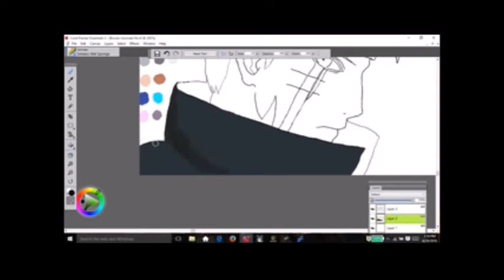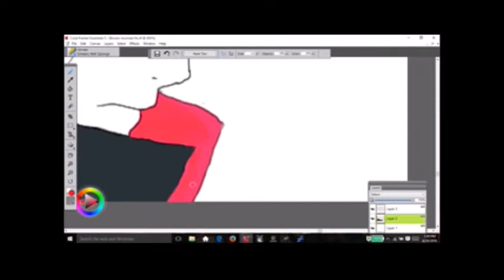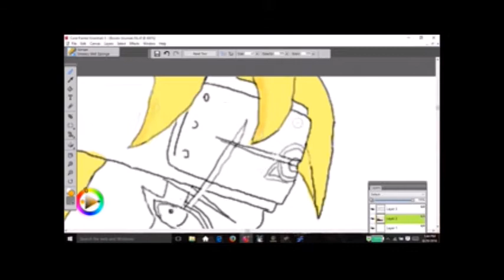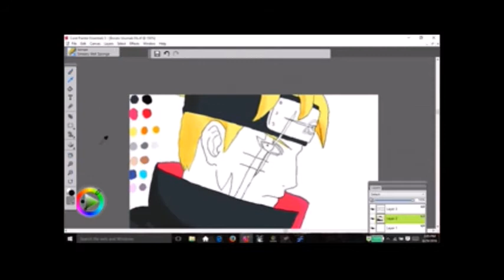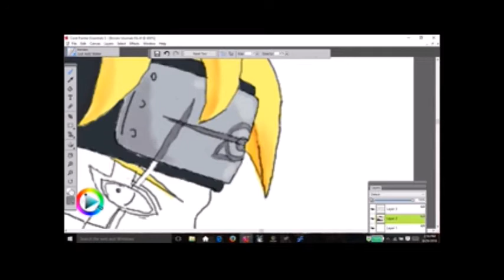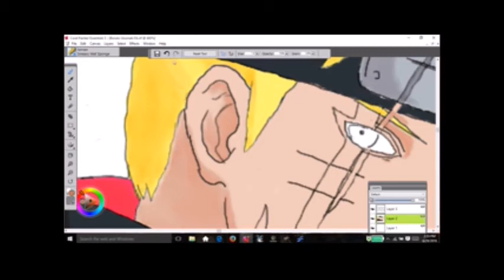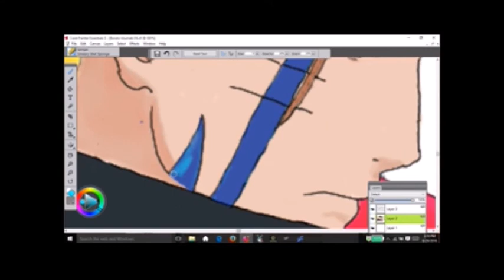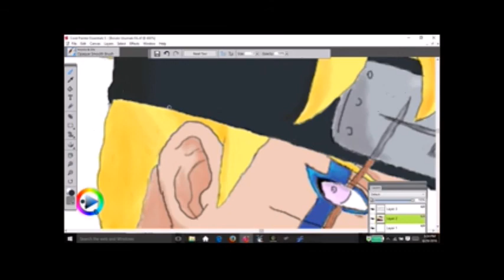Boruto Uzamaki (Byakugan) Speed Painting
Fan made speed painting of Boruto with byakugan from the manga Boruto Next Generation.

Device: Wacom Intuos medium art tablet.

Software/Programs: Corel Painter Essentials 5.

Music title: Last Summer